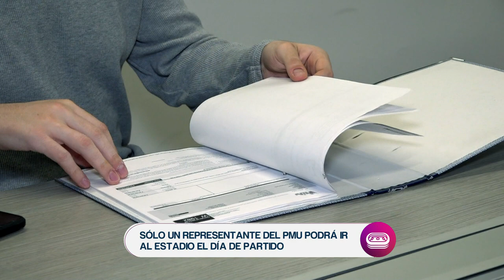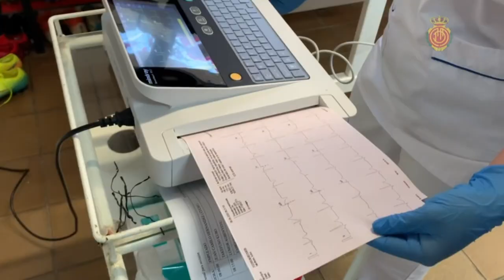Protocolos del fútbol | Así se manejará la Seguridad y logística para los partidos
Todos los juegos serán a puerta cerrada y las autoridades locales se reunirán con los equipos de forma virtual para coordinar protocolos.